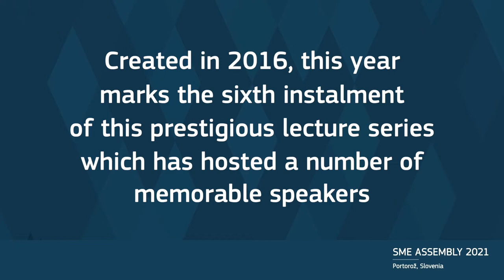Schumpeter' Innovation in Enterprise' Lecture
Schumpeter' Innovation in Enterprise' Lecture commemorates one of the twentieth century's most celebrated economists. It provides an opportunity for twenty-first-century economists of equal distinction to discuss their economic thinking and ideas that can help grow a culture of enterprise, keeping in mind Professor Schumpeter's belief that "the entrepreneur is the pivot on which everything turns."

This year the Schumpeter's lecture will be delivered by Professor Lučka Kajfež Bogataj – the joint recipient of the Nobel Peace Prize in 2007 and a member of the Intergovernmental Panel on Climate Change at the United Nations.